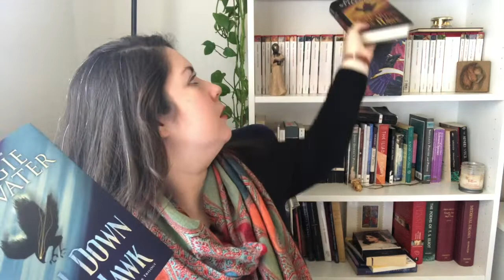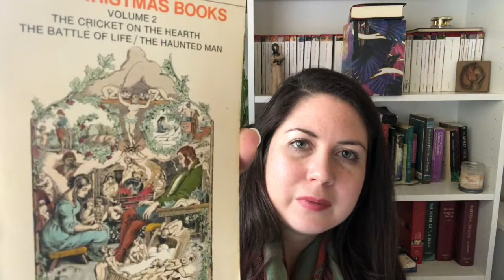December Reading and Life Update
It's been a while! Here's what I've been reading.

Hi! I'm Erin, an English Lit grad student and all around book lover. Join me as I explore some of the past's greatest hits, and discuss new books that might be tomorrow's classics!

Actually, let's be honest, mostly I'm just a nerd about books. All the books.